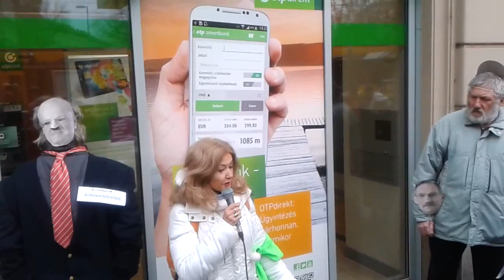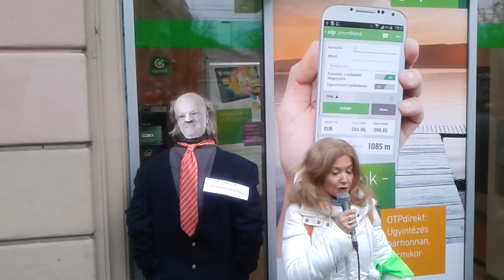5/11 2015.01.16 Bankár dzsembori a körúton